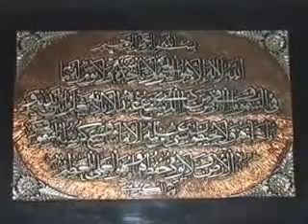faraz & fariya akth.part 4